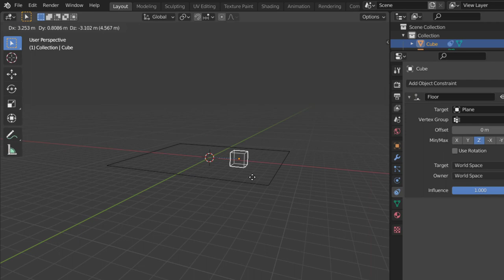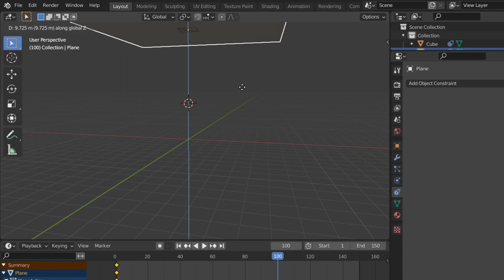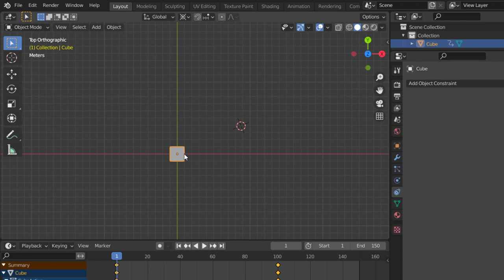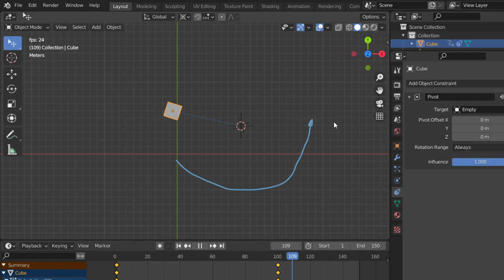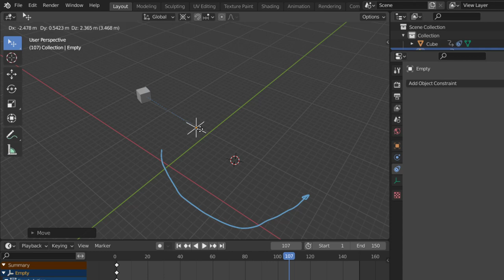Pivot Constraint in blender 2.9